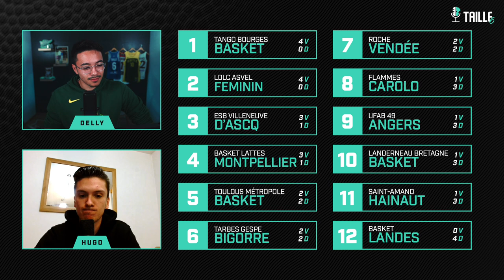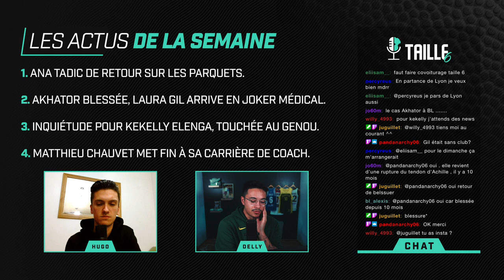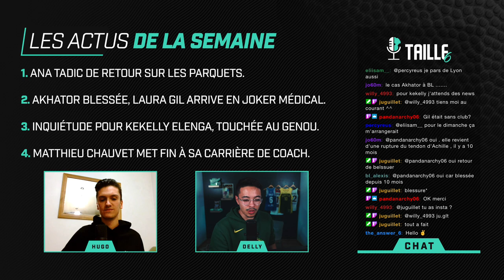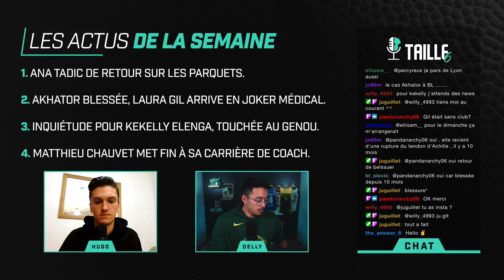LE REPLAY AVEC SARA CHEVAUGEON ! 🎙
Bienvenue sur la chaîne de Taille 6, le talkshow du basket féminin ! 🎙

Retrouvez-nous tous les lundis durant la saison, à 21h sur Twitch ⤵️